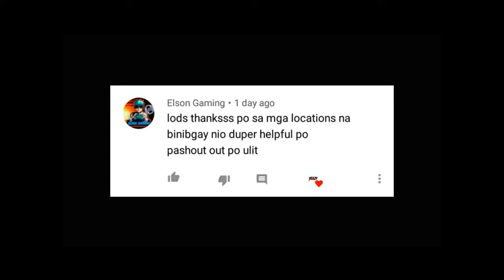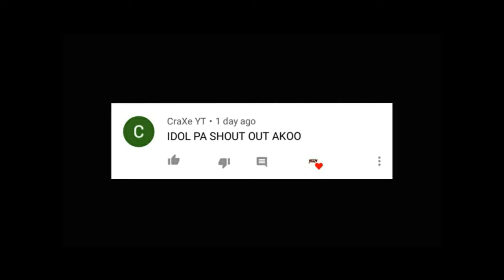Mobile legends hero power 1